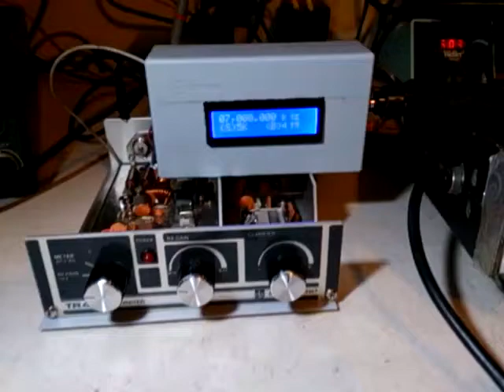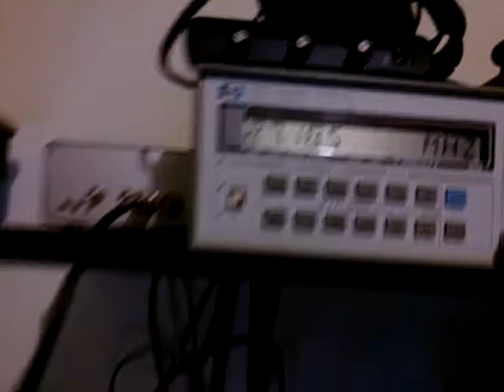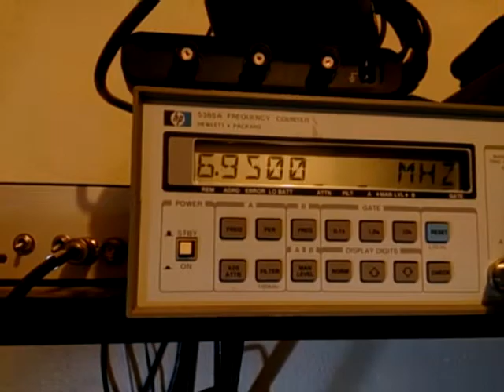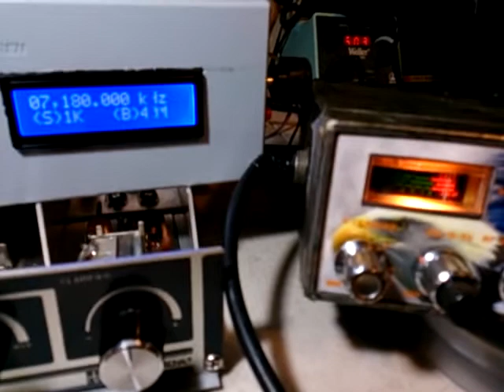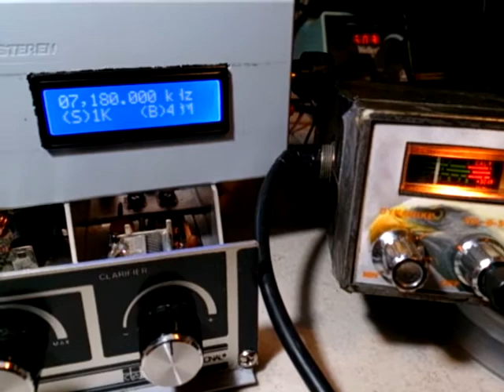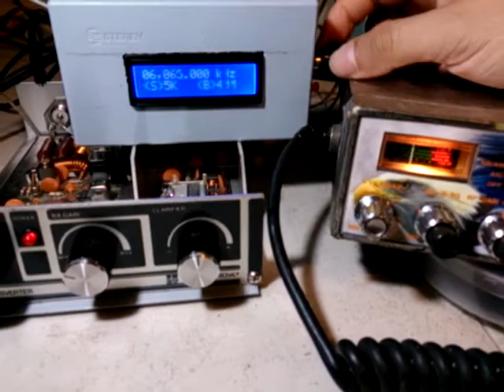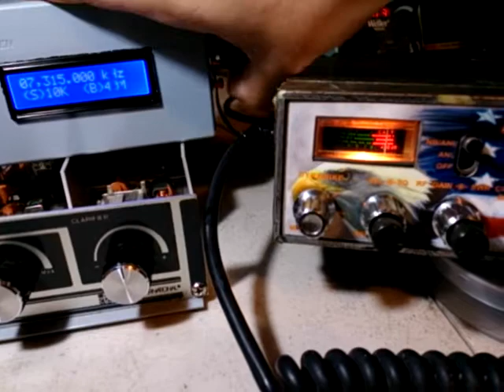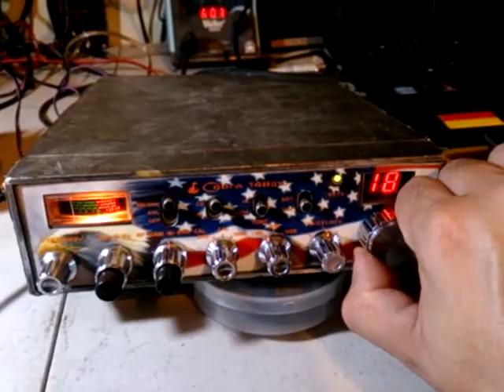CTE TR45 Mod. de cristal a DDS ATMEGA VFO digital con frecuencimetro.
Solo es de poner el radio de CB en el canal 19 que es 27.185Mhz, esta frecuencia sera como la frecuencia de IF, ya no cambiare de canal en el radio, ahora cambiare de frecuencia directamente en el transversor con el vfo digital, y el display me mostrara la frecuencia en la que estoy sintonizado para rx y tx, esto es algo novedoso, ahora puedo decir que es un TR-DIGITAL-40M